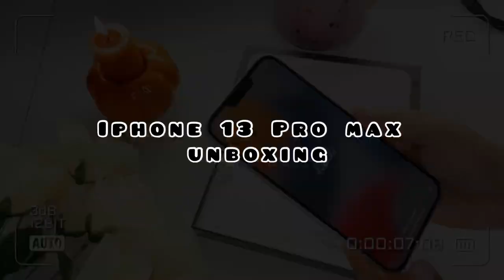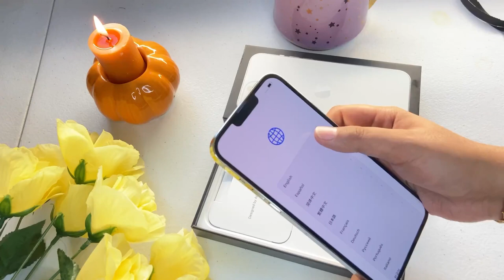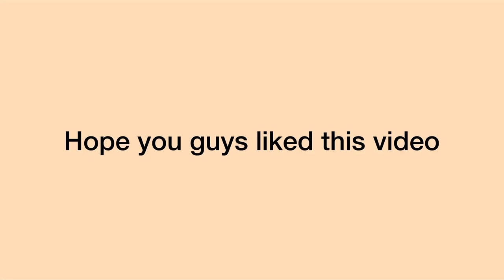APPLE IPHONE 13 PRO MAX 128 GB *SILVER* Unboxing + First Impression + Setup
*SILVER* IPHONE 13 PRO MAX UNBOXING

In this video I unboxed the Iphone 13 pro max in silver. The phone was delivered on the day I was not expecting to come, that's why I didn't have any accessories to go with it. I'm going from an Iphone 11, which I used for more than two years now, So its a drastic change for me. It is 128 GB which is a lot of storage as compared to my old phone.

ABOUT ME:
Hi! My name is Rida Sajjad, I'm a 21 year old college sophomore. I'm currently doing associate in art. I'm posting on every Wednesday and Sunday.

Born and raised in Pakistan.
Moved to the USA with my family
Painting is my passion
Iced Coffee makes me happy

Musician: LiQWYD

Musician: Rook1e